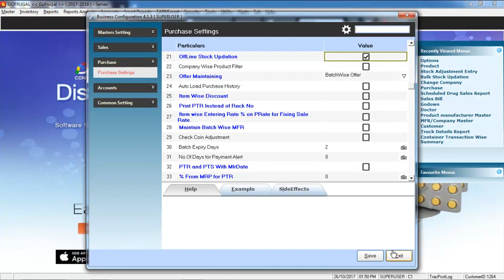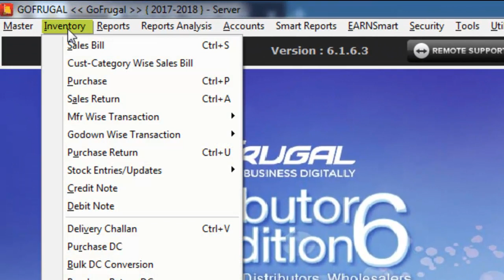GoFrugal DE6 - Offline Stock & Bulk Stock Updation | Tutorial Videos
For further queries, please come over to chat with us @ or raise a ticket via myGoFrugal app.